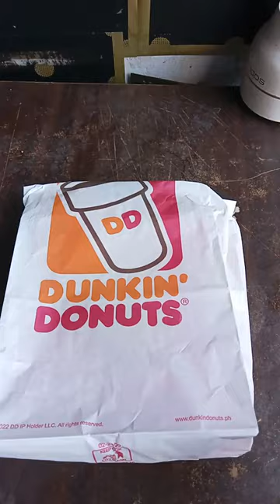Heart Donut | Dunkin Donut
Heart Donuts | Dunkin Donut

Kabarangay Dose,
Fire Fighter,
Bumbero,
Fire volunteer,
Fire figthing,
Fire brigade,
Fire responding,
Fire training,
Emergency response,
Ordinaryong buhay ng bumbero,
How to fire volunteer,
Fire lectures,
Fire and rescue training,
Fire Fighting,
Fire Evacuation & Rescue,
Life of Fire Volunteer,
Fire Operation,
Fire Responding,
Fire Fighting Response,
Fire Training,
Fire and Rescue,
Emergency Response,
Ordinary life of Fire Fighter,
Fire Brigade,
Live Streaming,